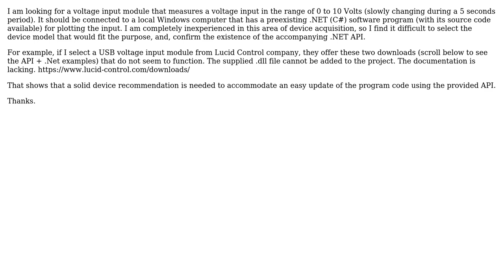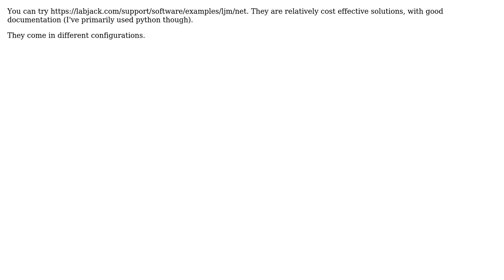Engineering: Can you suggest a 0 to 10 Volts mesuring unit with an easy .NET (C#) API?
With thanks & praise to God, and with thanks to the many people who have made this project possible! You are responsible for your own actions.